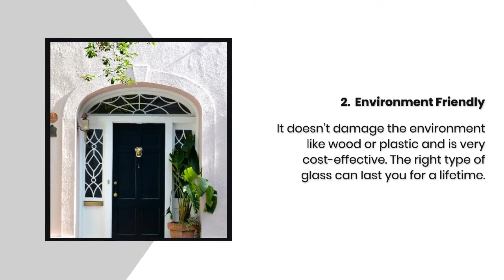Factors That Make Glass Sliding Doors Excellent for Your Home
These days, the sliding glass doors play a big part in this decor. Although sliding doors are not a new concept, we frequently find individuals choose them for a variety of reasons.

or call them on 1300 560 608.